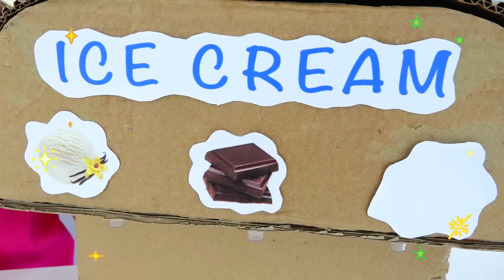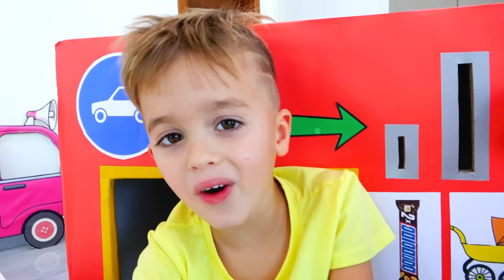엄마를 위한 블라드와 니키 아이스크림 & 수박 챌린지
구독하세요!